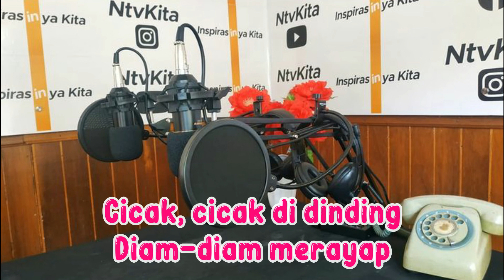LOMBA NYANYI NTV - (Cicak Di Dinding)